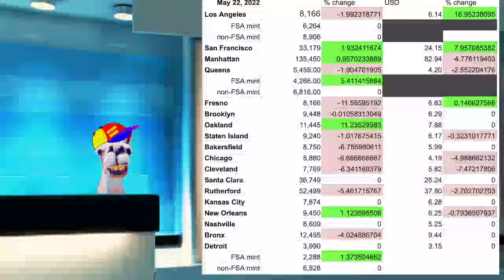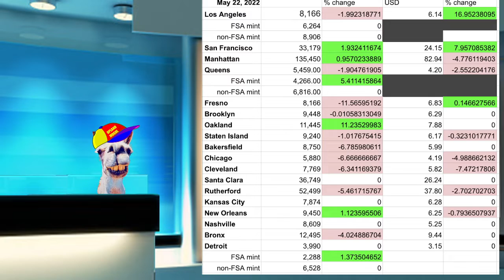Upland Game Daily Floor Prices! Save Time See Cheapest Prices in All Upland Cities May 22 2022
If you decide to play Upland after seeing my video, please join with my code. You will get 2000 more than the usual starting UPX (game currency) if you join with my referral code; additionally,, you will get half your first UPX purchase as a bonus (e.g. buy 50K UPX and get 25k bonus for a total of 75k your first purchase)